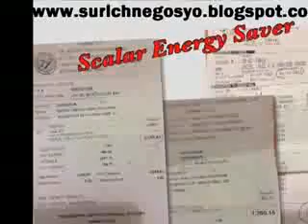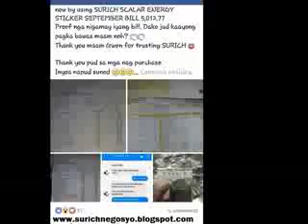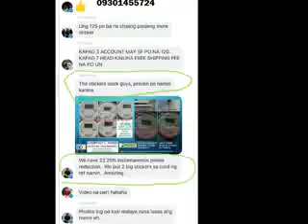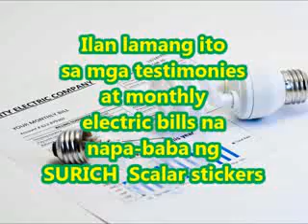SURICH Proofs and Testimonies of Users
PM ME IF YOU WANT TO JOIN  OR BUY